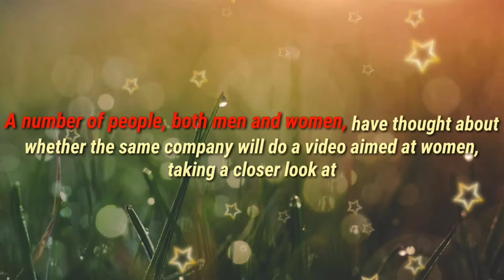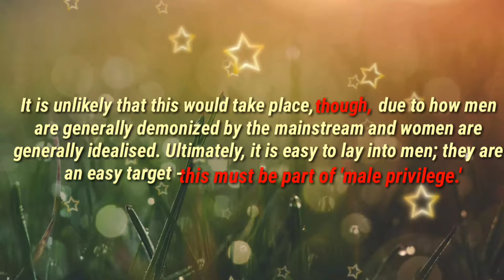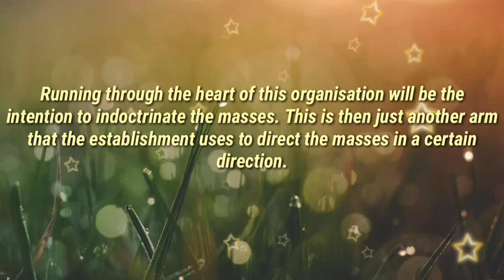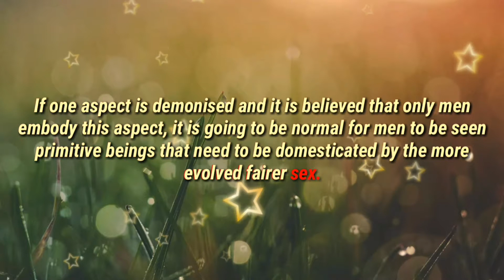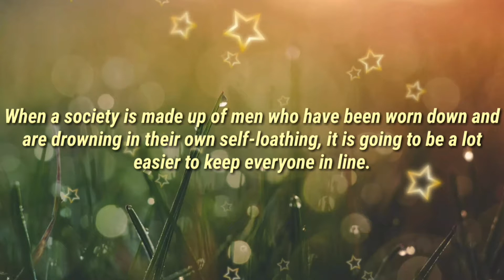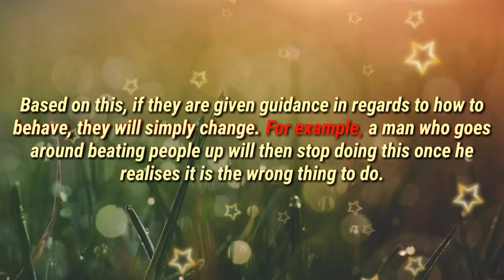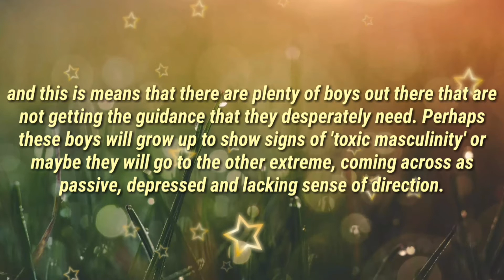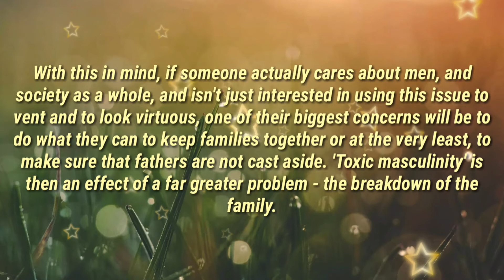Critical Thinking Is Toxic Masculinity The Problem?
So many children are being raised by single mothers nowadays, and this is means that there are plenty of boys out there that are not getting the guidance that they desperately need. Perhaps these boys will grow up to show signs of 'toxic masculinity' or maybe they will go to the other extreme, coming across as passive, depressed and lacking sense of direction.

With this in mind, if someone actually cares about men, and society as a whole, and isn't just interested in using this issue to vent and to look virtuous, one of their biggest concerns will be to do what they can to keep families together or at the very least, to make sure that fathers are not cast aside. 'Toxic masculinity' is then an effect of a far greater problem - the breakdown of the family.